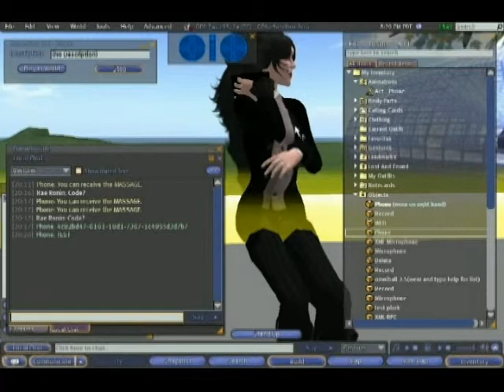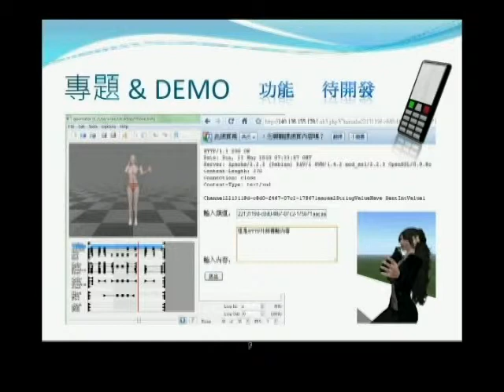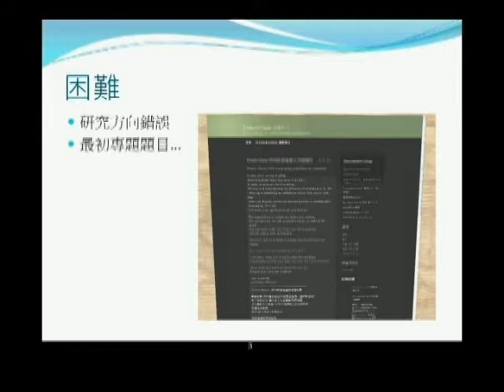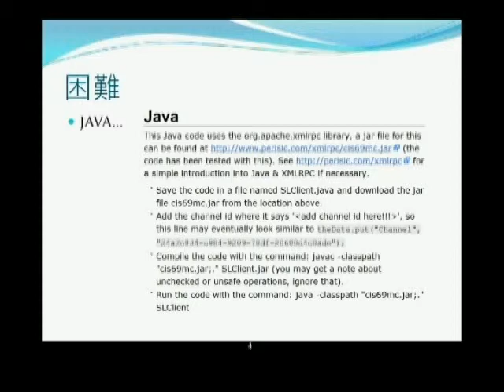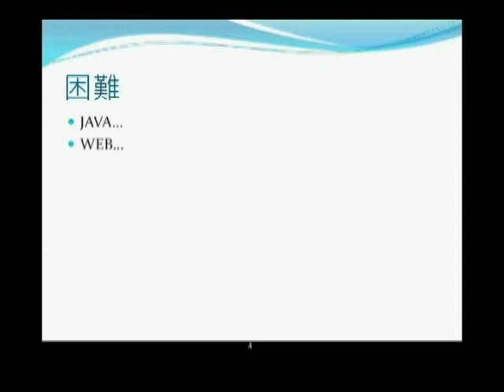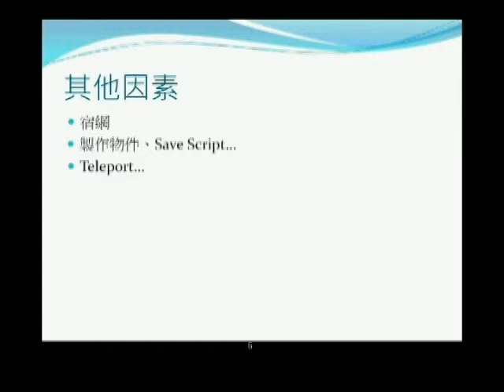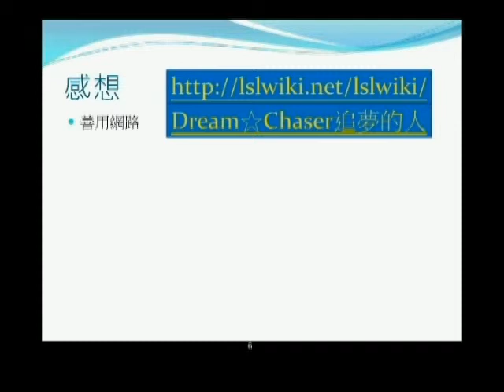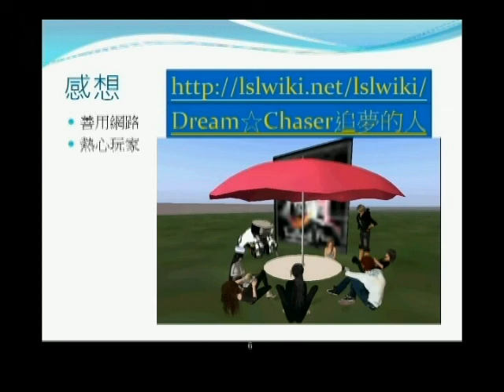2010.05.26 Online Game and Animation Technologies: term project - 1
輔大資工 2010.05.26 Online Game and Animation Technologies 線上遊戲與動畫技術
報告者:  莊涵婷、王仁儀
上課內容: term project